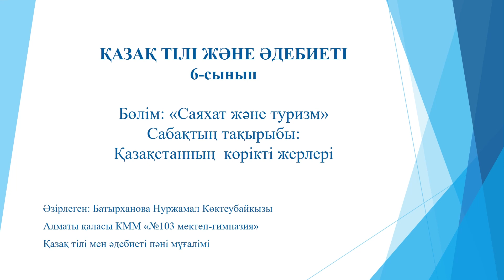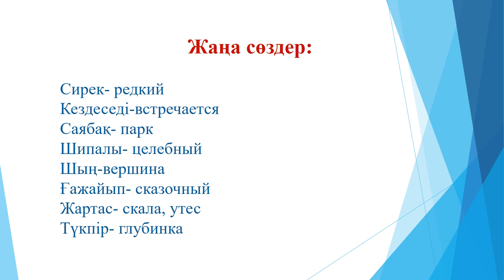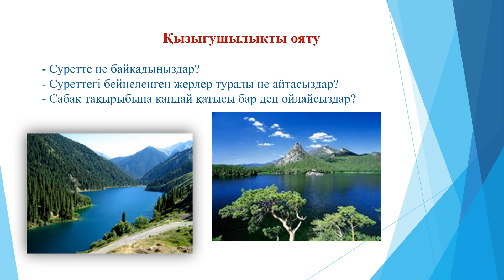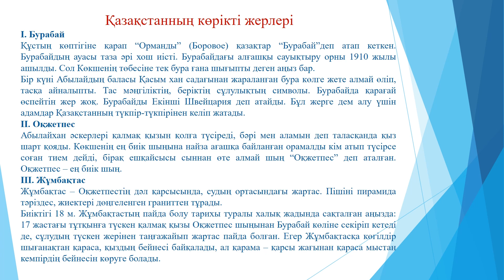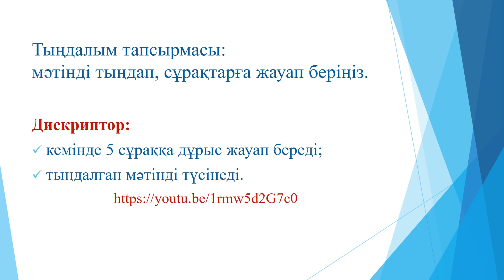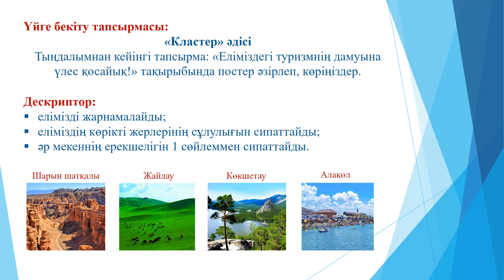IV тоқсан, Қазақ тілі мен әдебиеті, 6 сынып, Қазақстанның көрікті жерлері